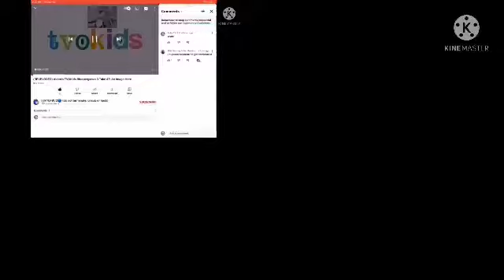TVOKids Up To Faster FourParson